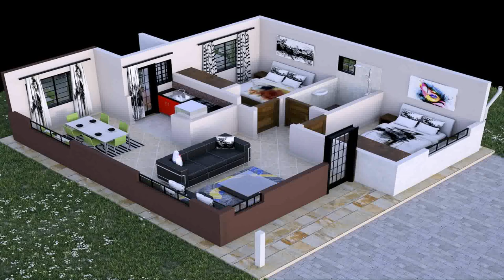House Plan Design Images - DaddyGif.com (see description)